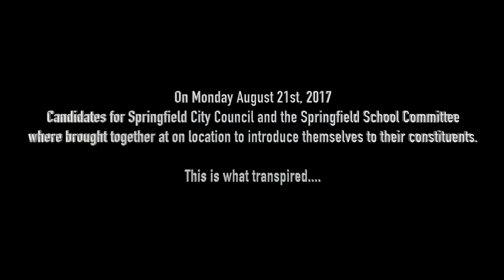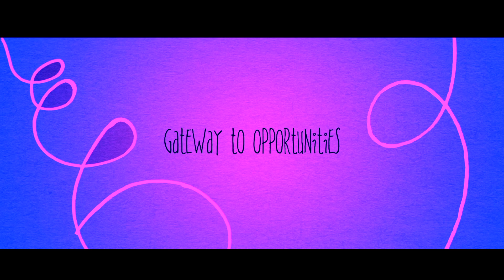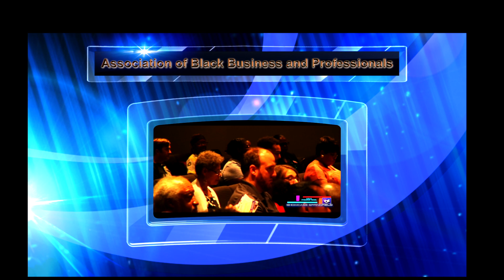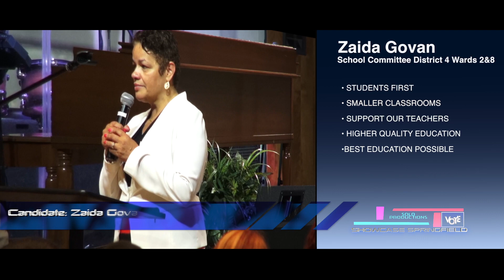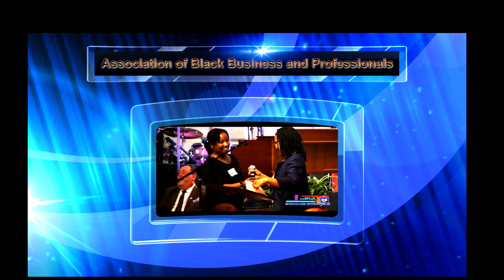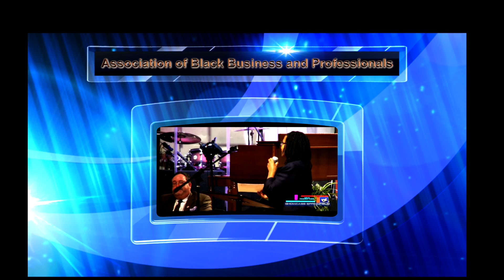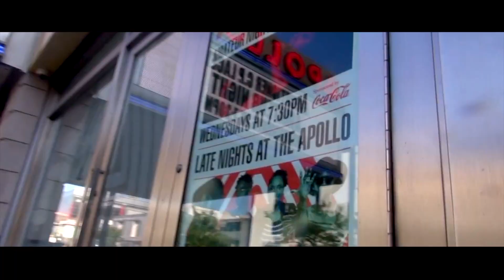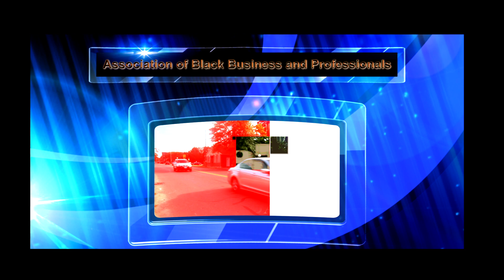ST JOHN'S MEET THE CANDIDATES PART 1